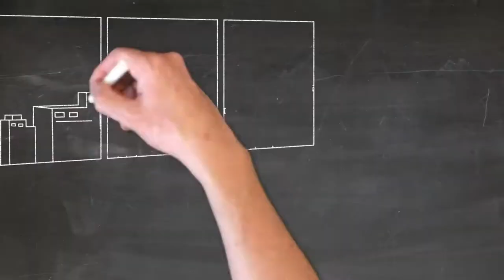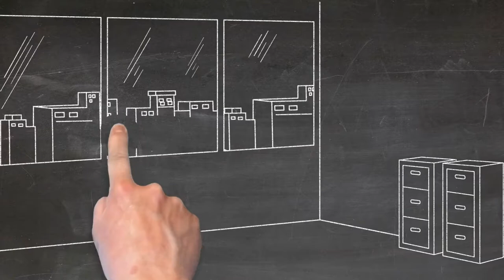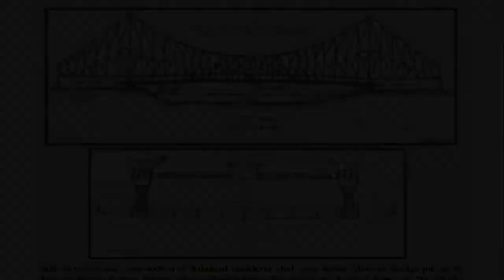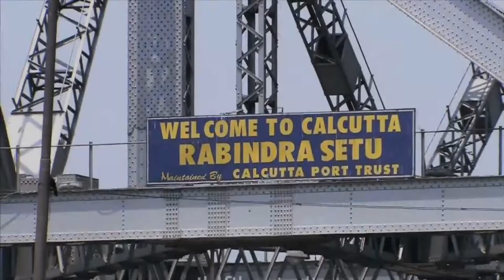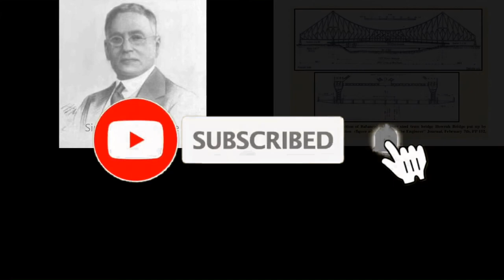Creator of Howrah Bridge | Unsung Heroes behind Martin Burn and IISCO - In Hindi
Creator of Howrah Bridge | Unsung Heroes behind Martin Burn and IISCO - In Hindi is a short video of Out of Syllabus, depicts the lives of two Unsung Heroes of Bengal Sir Rajendra Nath Mookherjee and his son Sir Birendra Nath Mookherjee. These two person had an immense contribution in building construction across Kolkata, Bengal and all over in India. Sir Rajen Mookerjee was born and brought up in Kolkata, having a keen interest in Engineering he took admission in Presidency College, Kolkata. However he was unable to complete his last year of degree course due to illness. He rejected all the proposals of Service and started with Palta Water Project Construction which he had got Calcutta Corporation through his extreme talent of English Speaking and determination. Later he worked for many water projects in Agra, Allahabad, Benaras, Tripura, Ahmedabad etc. Sir Rajen Mookerjee met with famous British Industrialist Sir Thomas Acquin Martin and jointly created Martin and Co. in 1890. Martin and Co. Created many a historical building Like Kolkata's Esplanade Mansion, Chartered Bank Building, South Eastern Railway Headquarters, Tipu Sultan Mosque, Patna Secretariat, Ujjayant Palace etc. Sir Rajen Mookerjee and Martin and Co also worked for Victoria Memorial Kolkata and received Knighthood in 1922. Victoria Memorial History is an immortal legend. Later in 1927 he acquired the famous Burn and Co - built by Alexander Burn and created Martin Burns Ltd. by merging the Martin and Co. and Burn and Co. Martin Burns Ltd had constructed many buildings which are now historical place of Kolkata and they are the pride of historical kolkata. Sir Rajen Mookerjee also got the construction offer of Howrah Bridge which is also a famous historical place in kolkata. Howrah bridge history is an interesting topic to know. In 1936 Sir Rajen Mookerjee died and his son Biren Mookherjee ttok his responsibility. Birendra Nath Mookherjee completed his school in Bishop's Collegiate School and completed his Engineering from Shibpur B.E. College Kolkata. Later he received higher studies from Trinity College - Cambridge. He started his professional career through his father's company. He became Chairman of Steel Corporation of Bengal or SCOB in 1937. He was the creator of Indian Iron and Steel Corporation or IISCO which is also famously known as IISCO Burnpur or IISCO Steel Plant Burnpur. IISCO Steel Plant had produced over 10 lakh tonne of steel in 1963 however it was centralized in 1972. Martin Burns Ltd is no longer owned by Mookherjees. Fathehpuria's are the current owners of Martin Burns Ltd. and their new legacy Martin Burn Business Park is also famous.

Acknowledgements:-

Voice Over has been provided by - Suman Mondal (Channel Owner)